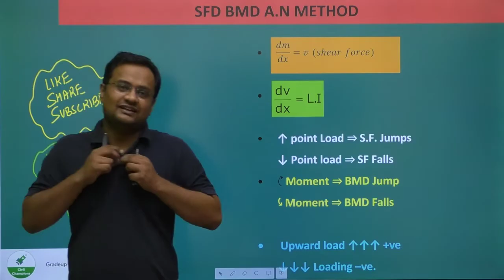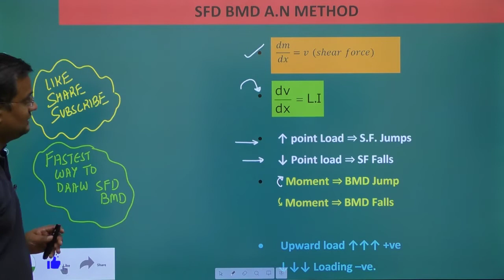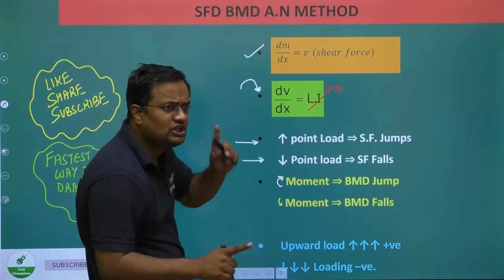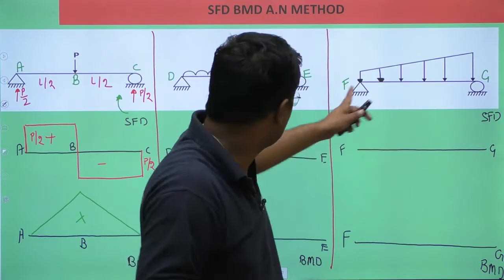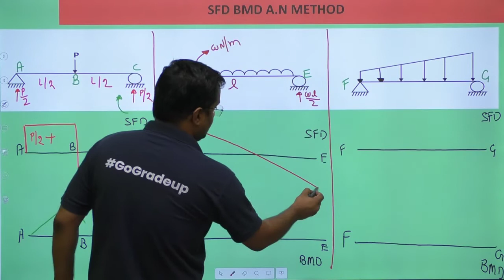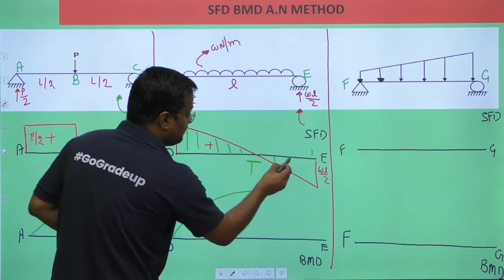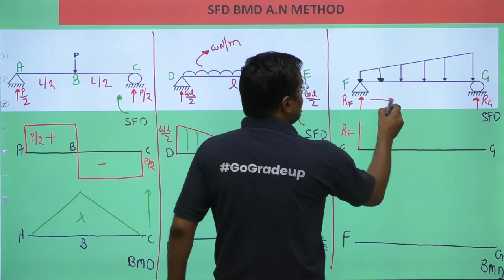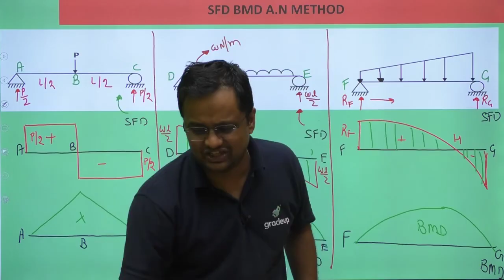Fast नहीं Fastest Way To Draw SFD BMD 🏃🏻| Just 10 Minutes⏰ | Perfect Explaination | Abhinav Sir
Watch this session to know the fastest method to draw SFD (Shear Force Diagram) and BMD (Bending Moment Diagram) in 10 minutes.

Are You Preparing for GATE 2023, Join Our LIVE session and share with your friends and colleagues so that they can also get this important guidance for GATE exam 2023 from our experts.

In this session, BYJU’S Exam Prep GATE expert, Abhinav Sir, is here to share with you the fastest way to draw SFD BMD, which is very useful for Shear Force and Bending Moment problems. The Shear Force and Bending Moment Diagram of a bean exhibit the variation of shear and are an important concept for the GATE Civil Engineering exam. Tune into this session to find the best and quick way to make the Shear Force Diagram and Bending Moment Diagram.

Benefits of joining this session:
- Learn how to draw Bending Moment and Shear Force diagram
- Solve SFD and BMD problems from Civil Engineering
- Shortcut for how to find BMD and how to find SFD

Sir explains SFD and BMD in Hindi through three example questions which help you understand the concept better. Do circulate this session with others to let them know this quick method to make BMD and SFD from Strength of Material.

Prepare for GATE, IES, BARC, ISRO, HPCL, HAL, BHEL, PSUs, NIELIT and PGEE exams with BYJU’S Exam Prep GATE.